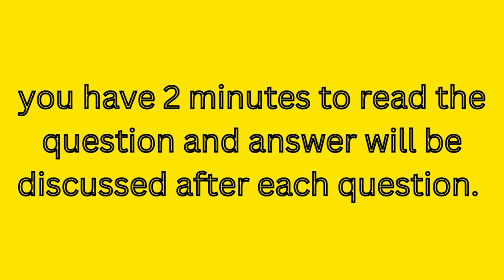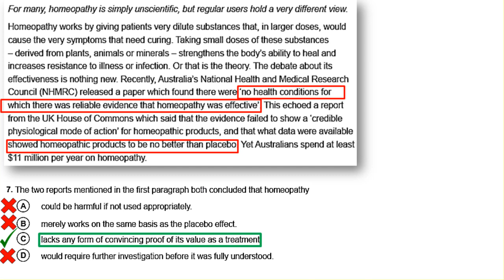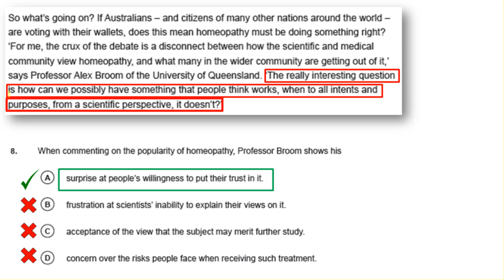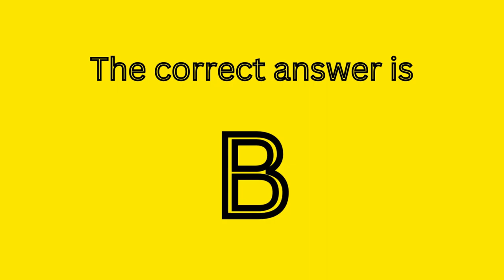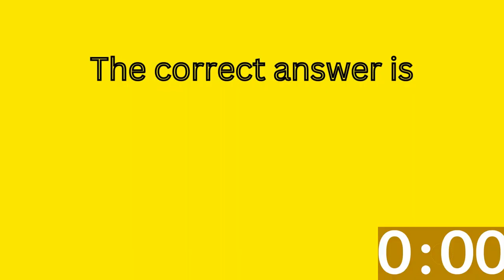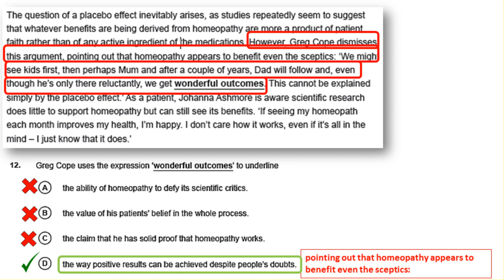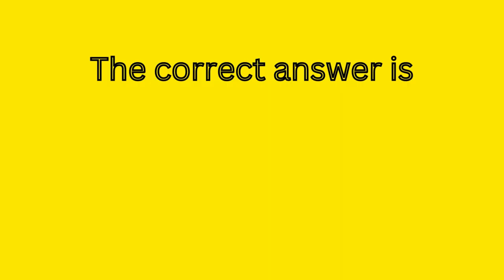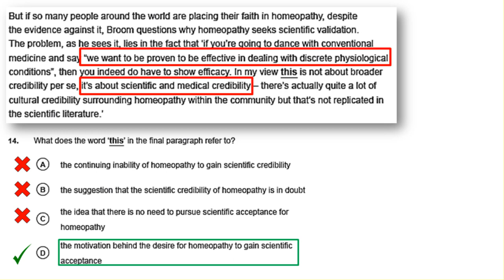oet reading part C Does homeopathy ‘work’ OET global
Join us for an insightful discussion on the controversial topic of homeopathy and its effectiveness as an alternative form of medicine. In this OET Global video, we delve into the evidence surrounding homeopathy, exploring its principles, potential benefits, and the scientific skepticism surrounding its claims. Discover the ongoing debate between supporters and critics, and gain a comprehensive understanding of the current scientific consensus on homeopathy's efficacy. Whether you're a healthcare professional or simply curious about alternative treatments, this video will provide you with valuable insights into the world of homeopathy. Stay informed and broaden your knowledge with OET Global's thought-provoking content!